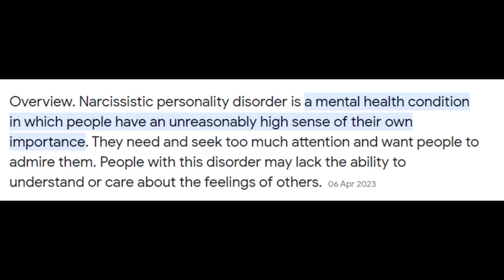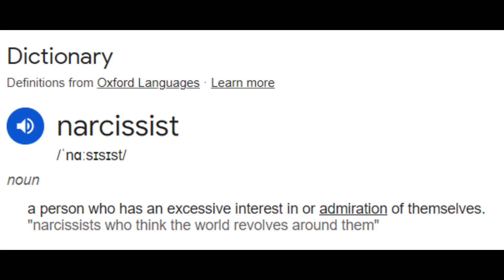Does a woman's past matter?